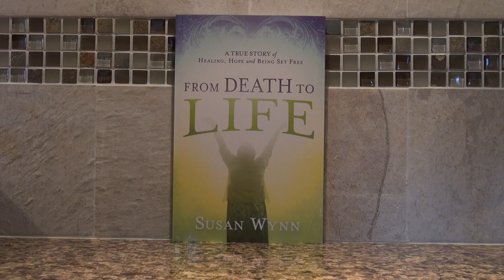Simply Worship – To Save The Many!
Simply Worship of Jesus Christ!